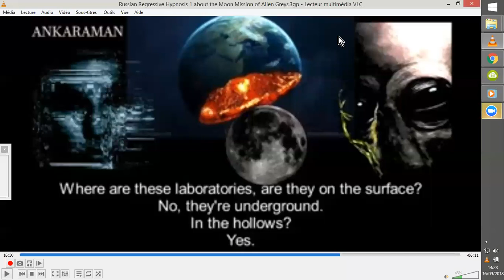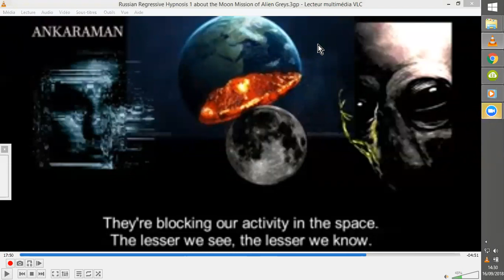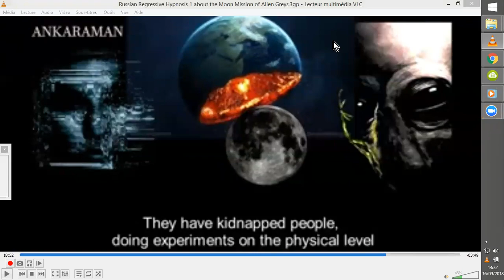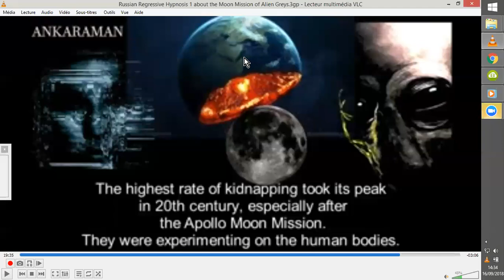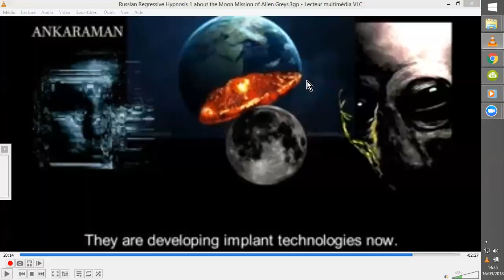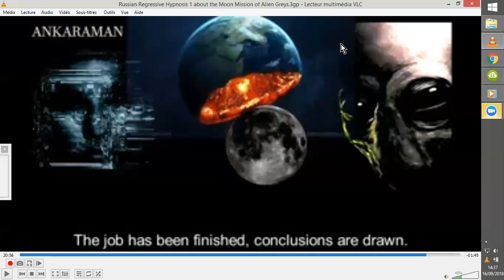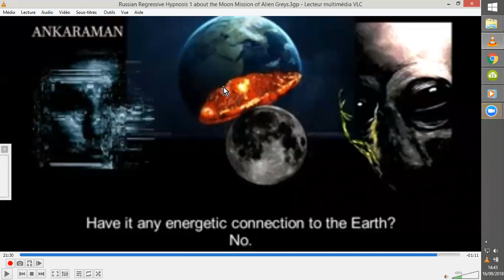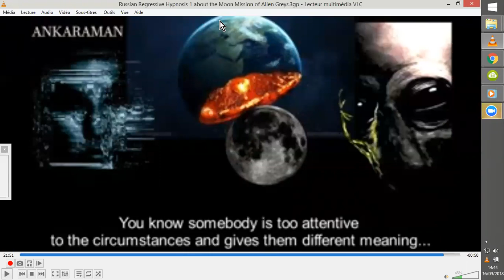HYPNO-REGRESS° RUSSE sur LUNE & ALIENS GRIS #3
TROISIEME PARTIE de la PREMIERE VIDEO, (je souffle un p'tit peu...^^), des traductions d'ANKARAMAN, Russian Regressive Hypnosis 1 about the Moon Mission of Alien Greys